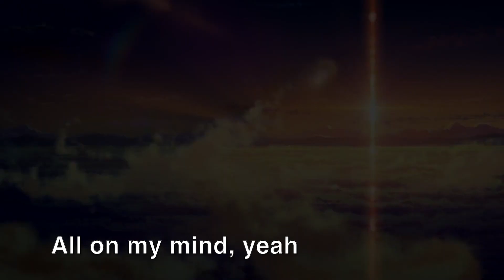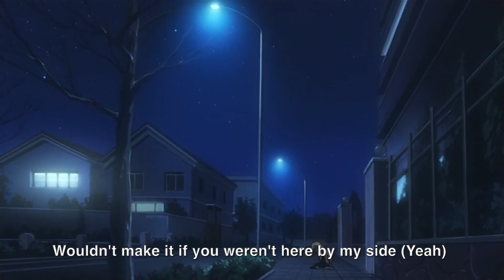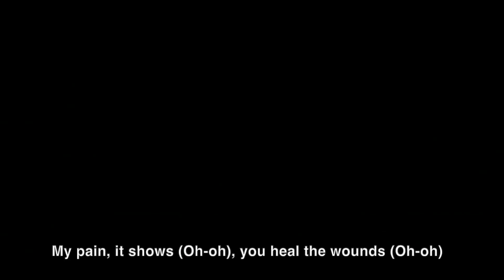Juice Wrld - "On my mind" (prod. by LxonUp)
Also check my other mashups and beats. Hope you enjoy it!

Amv by @Winters000